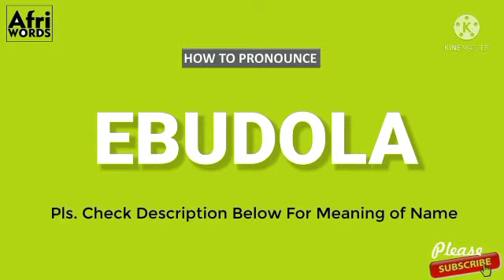How to pronounce EBUDOLA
Insult turns to wealth